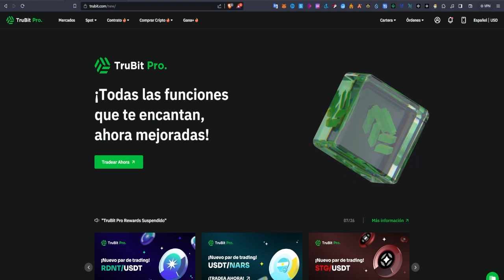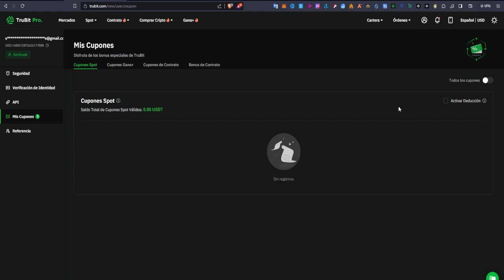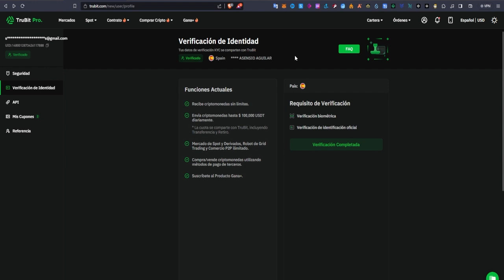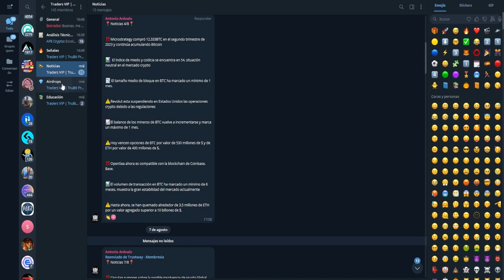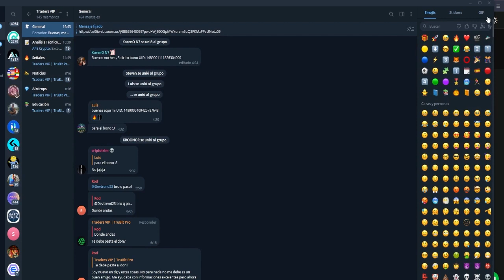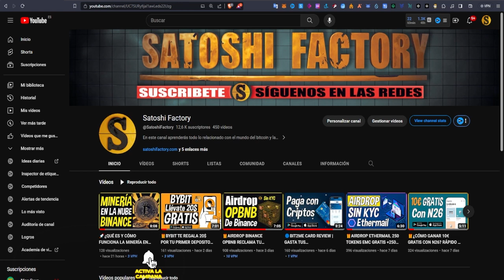🎁TRUBIT AIRDROP 20$ GRATIS SIN INVERSIÓN | TUTORIAL TRUBIT PRO EN ESPAÑOL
En este vídeo te mostramos como reclamar dinero gratuito en el exchange Trubit Pro.